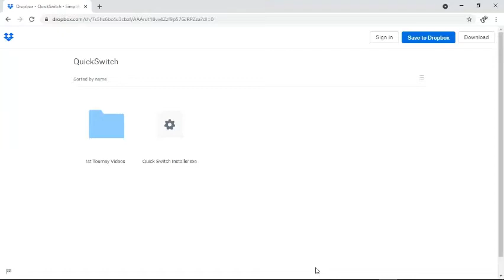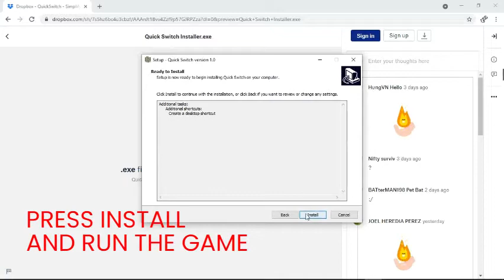HOW TO INSTALL QUICKSWITCH.IO!! || FULL INSTALLATION TUTORIAL